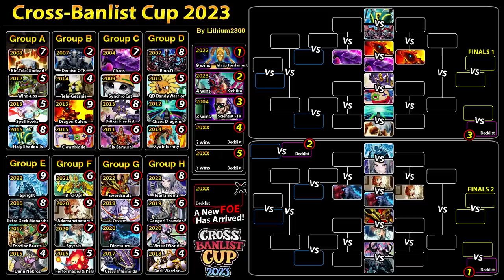TOP 16 - Adamancipators (2020) vs. Dinosaurs (2020) | Cross-Banlist Cup 2023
Match #50!

Deck profiles: 0:00     ​
Duels: 01:00